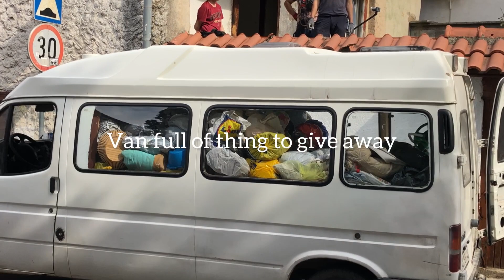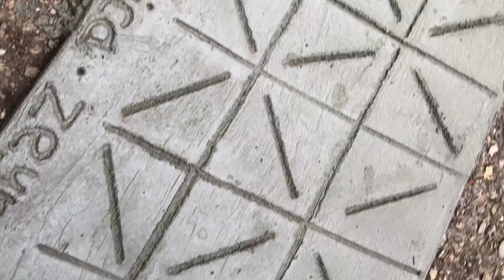Renew and Renovate Project Week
This year, project weeks had a bit of a twist!
We decided to award the best Project Week, based on how much social impact they had. This PW called 'Renew and Renovate' managed to win over our hearts. A group of students led by teacher supervisors Alex and Janica, and student leaders Meghrik and Eneida.
In this video, Meghrik leads us through the adventures and struggles of this hardworking group of students. This group showed high levels of compassion, personal responsiblity, integrity and respect - and we are beyond proud to have a group like this represent UWC Mostar!